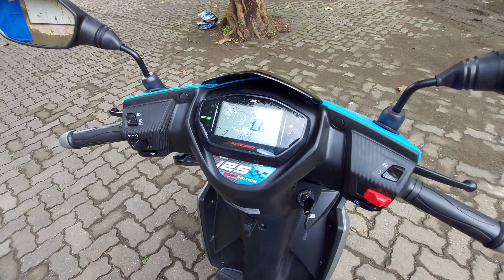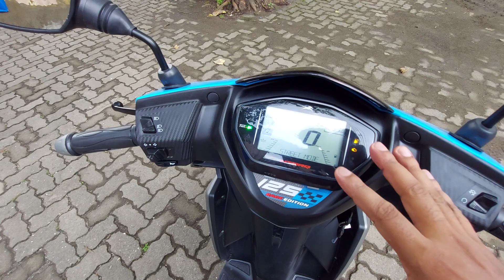2023 Tvs Ntorq 125 Race Edition😍 | Marin Blue Color - New Price & Features??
2022 Tvs Ntorq 125 Race Edition😍 | Marin Blue Color - New Price & Features??

Hello Dosto, aj me apke liye leke aaya hu "Tvs Ntorq 125 Marin Blue Color " ka Detailed Ride Review...

Showroom Details:
SO Innovative Motors LLP
C-1B-A, Kantilal Maganlal Estate, LBS Marg, Bhandup (West), Mumbai 400 078

New 2022 Tvs Ntorq 125 Race Edition Price??
Better Than Activa 125  ???
Best 125 cc Sports Scooter??